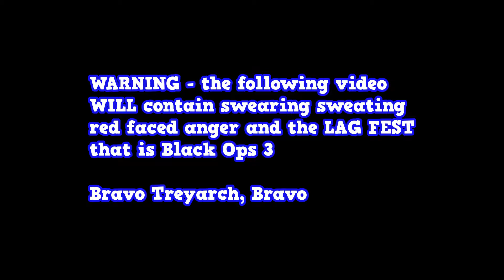Bring your jump rope we skipping everwhere black ops3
Hello peeps!

Welcome back! Well it’s been a while on black ops 3 and er…… you’re about to see why